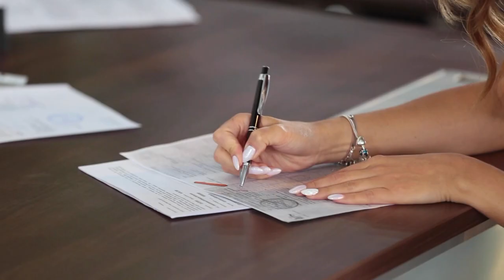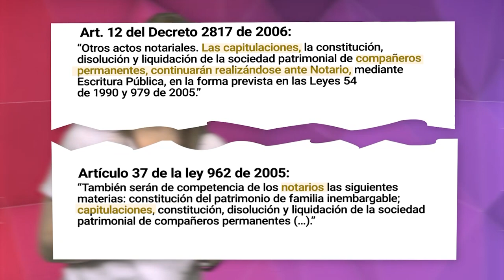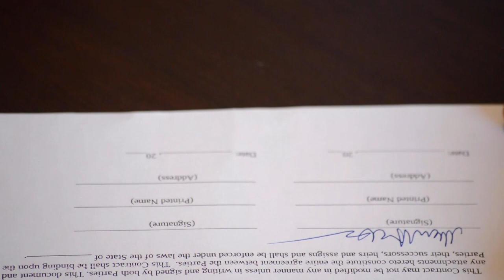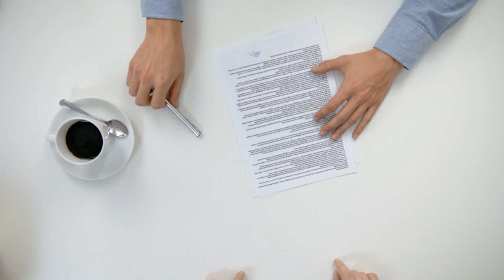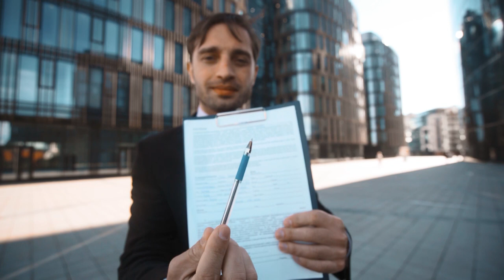¿Qué son las capitulaciones en el matrimonio y en la unión marital?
¡Lo que usted debe saber antes de casarse o iniciar una unión marital para proteger su dinero!